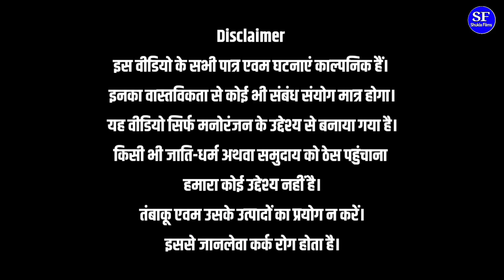द्वापरयुग का चकरोड || Kishori Kallu Dhelai Pandit Kaka|| Dwapar Youg Ka Chakroad